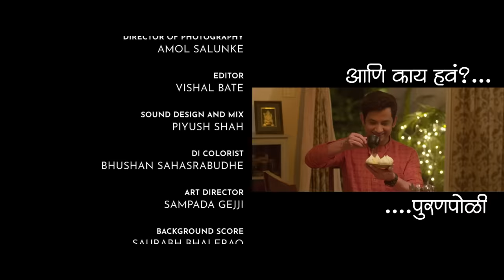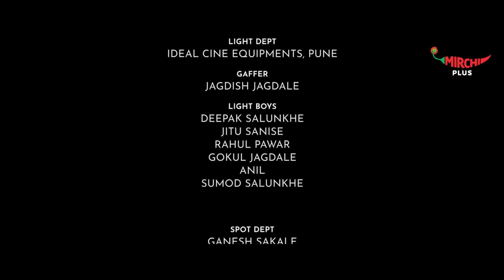S01Ep.02: Navi Car | Aani Kay Hava Season 1 | Featuring Priya Bapat and Umesh Kamat | Mirchi Marathi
"Eka navya korya carchi gharat entry hote! Patyek jodapya pramane tyanchyat sudha majeshir charcha rangtat, jas ki gadicha veg kiti thevaycha, reverse parking, mallchya parking lot madhye lagnara vel ani ho, hruday pilvatun taknara toh gadiwarcha pahila scratch sudha!

Mirchi Plus presents ‘Aani Kay Hava - Season 1’ – a Marathi webseries, featuring Priya Bapat and Umesh Kamat.
 Directed by: Varun Narvekar. Aata Mirchi Plus App ani Mirchi Marathi Youtube var.